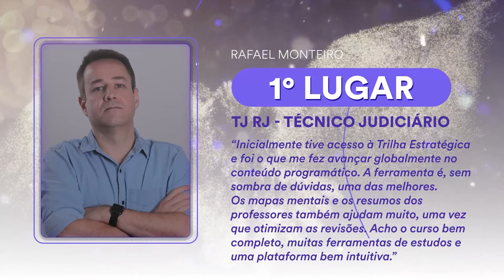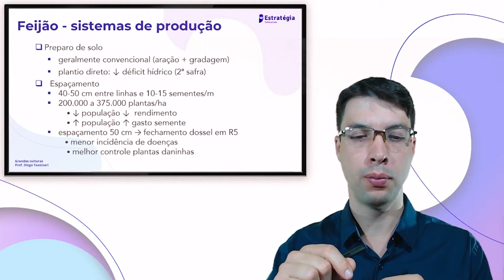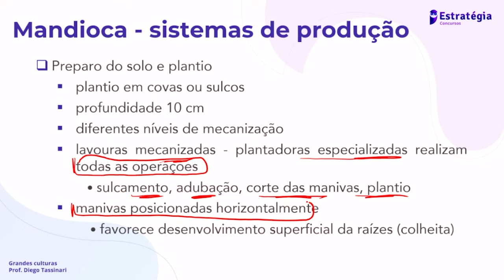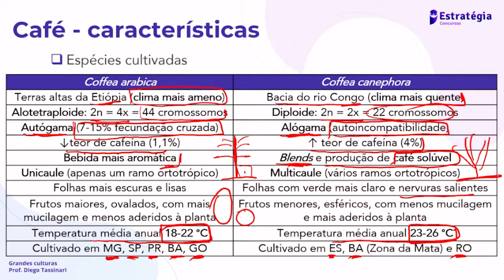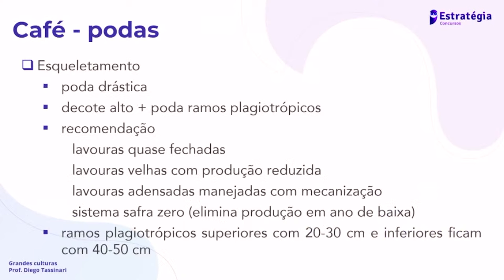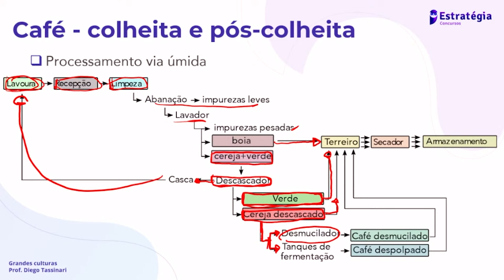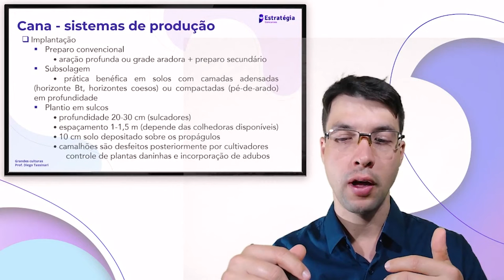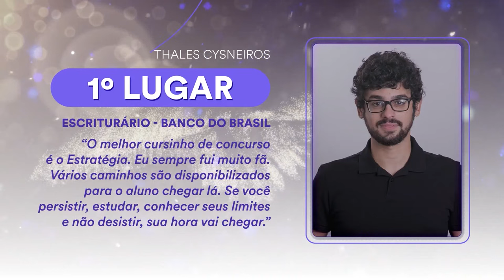Engenharia Agronômica para o EMATER DF: Principais culturas agrícolas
▶ Assista a transmissão → Engenharia Agronômica para o EMATER DF: Principais culturas agrícolas com o Professor Diego Tassinari